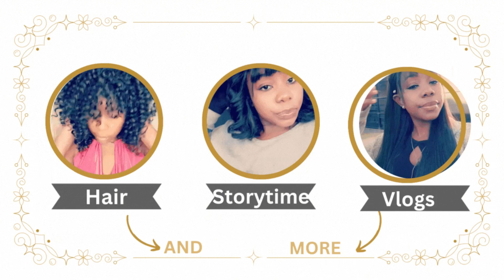Are We Going? Lets GO! [Namibian Youtuber]